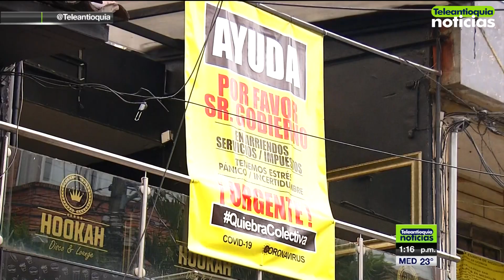Con piloto esperan que comensales regresen - Teleantioquia Noticias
El plan de salir a comer a un restaurante podría dejar de ser un deseo en los próximos días. Restaurantes de Sabaneta, Envigado y Rionegro aplican un piloto con los nuevos protocolos de bioseguridad, para saber si la semana que entra el sector podría ofrecer esta posibilidad.